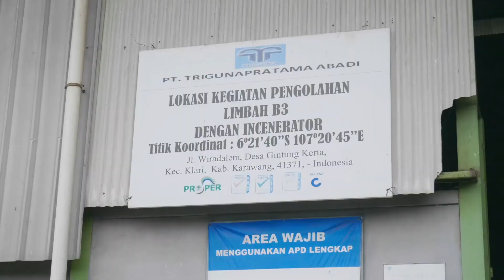# Repost BARANTAN_ID #108 TON JAHE LN DIMUSNAHKAN Tidak Penuhi Persyaratan Karantina1080P 60FPS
Utamakan perlindungan sumber daya alam hayati Indonesia. SobatQ, semoga ini menjadi pelajaran bersama ya sob, dan ini menjadi yang terakhir. Buat informasi aja nih sobat, kontaminasi tanah pada komoditas pertanian mengandung kurang lebih 166 hama penyakit karantina (OPTK) loh, baik yang sudah ada di Indonesia maupun hama penyakit lain yang belum ada di Indonesia.
Yuk ah, lapor ke karantina ya sobatQ kalau mau melalulintaskan hewan, tumbuhan dan produknya, supaya aman!